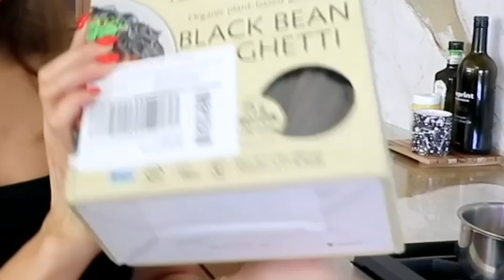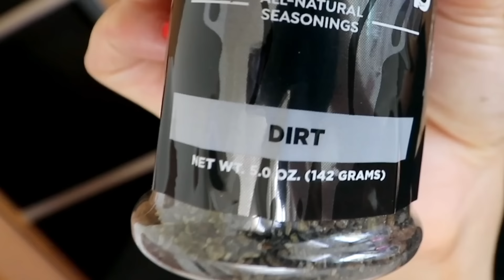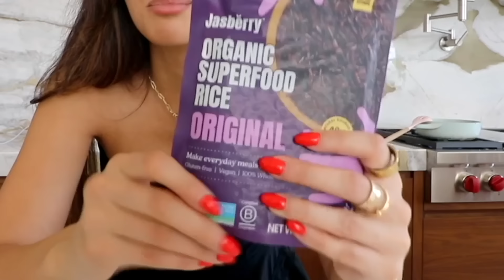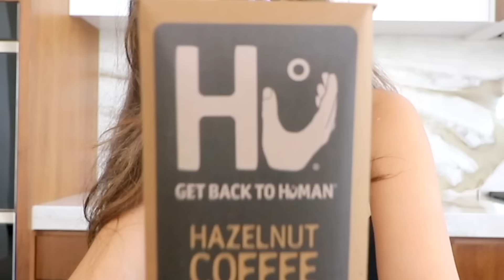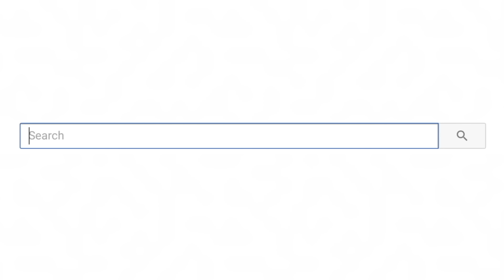Only Eating BLACK Food For 24 Hours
Hello friends today we're Only Eating BLACK Food For 24 Hours!